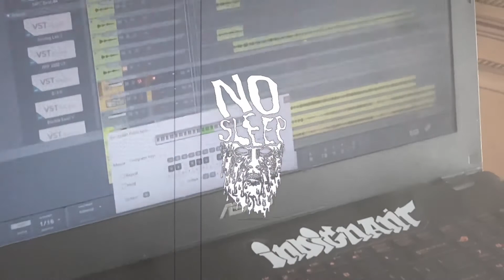Rollin Up - ill Millz x Particle Jones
on the dunes, in the whip, on your block, in Penn station, idgaf, im rollin up ill Millz on the beat, Particle Jones with the vocals. Shot and edited by Dylan Tomasino, a collaboration between No Sleep Media, Inc. and Sweet and Deadly LLC

A No Sleep Media, Inc. and Sweet and Deadly Production

2022